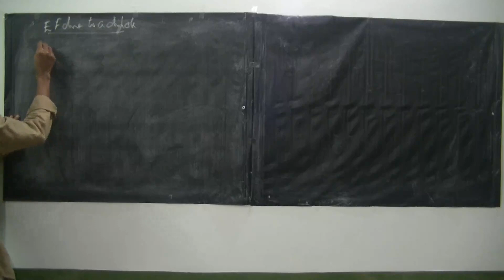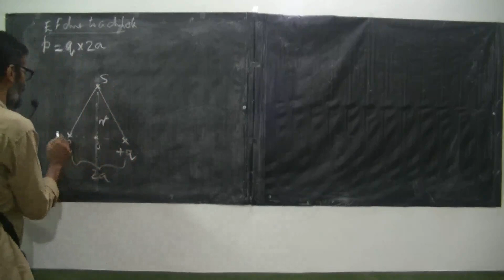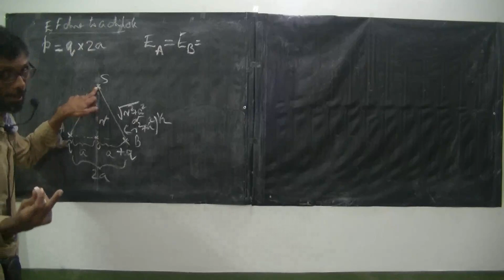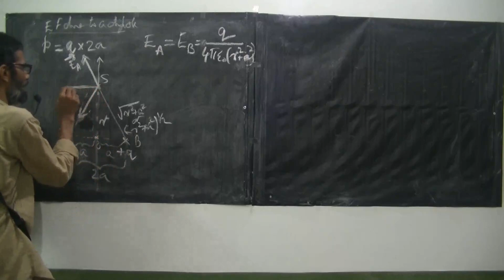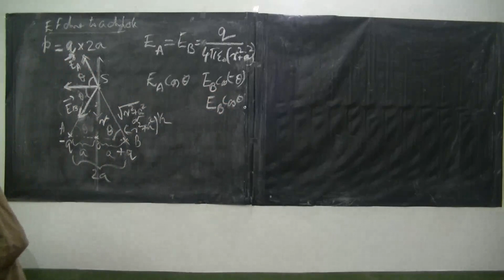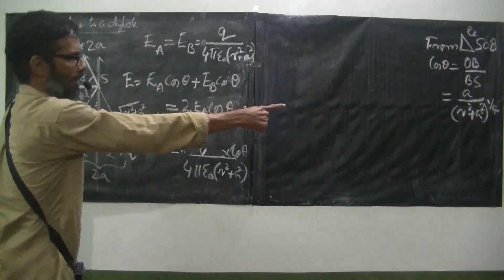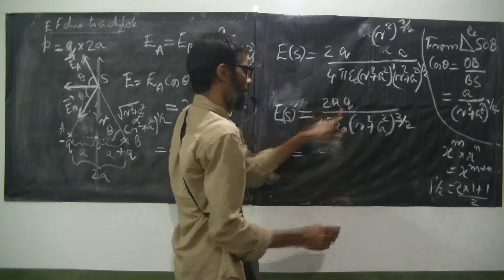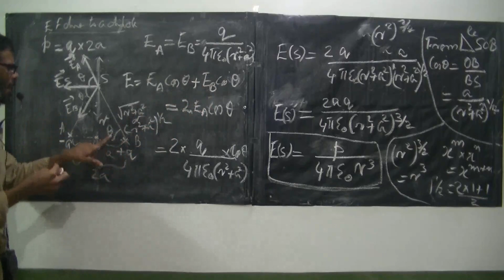Plus two Physics - Chapter -1 - Electric field due to a dipole on its equatorial line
Chapter - 1 - Class - 6 There is a correction. The electric field vector towards the point A from the point S should be taken as ḔA instead of ḔB  and the electric field vector ḔB as ḔA on black board. Extremely sorry for mistake . A corrected picture chart video also uploaded.